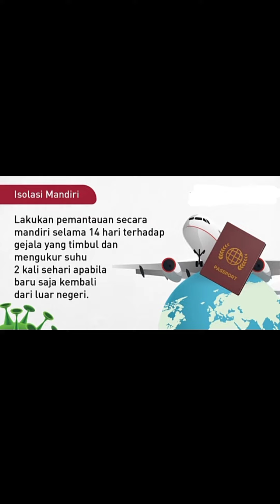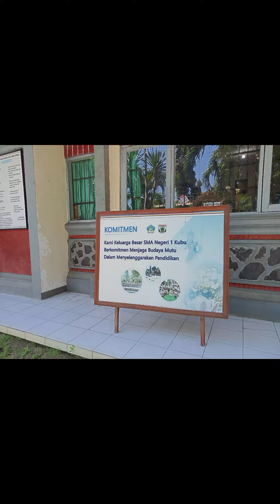Lomba Video Kreatif dan Edukatif Oleh Ni Komang Anditi Perwakilan Kelas XI MIPA 1